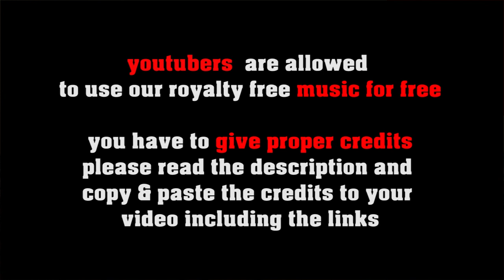Happy Soccer Soca - no copyright tropical music, royalty free latin latin pop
SOCIAL MEDIA LICENSE:
or shorturl.at/ciqx7 A great happy feel good tune with steeldrums and saxophone! great tropical and uplifting background music for your videos!

FREE LICENSE (only for youtubers):
BUT you have to give credits in the video description as follows:

copy & paste
HAPPY SOCCER SOCA

5 easy steps how to put our 100% royalty free music in your video clips:
1. Choose the music you like best for your clip
2. convert the video to mp3
3. sync the mp3 to your clip
4. upload your video to your channel
5. add song title and the link to the music clip on our Freesoundmusic channel in your description.